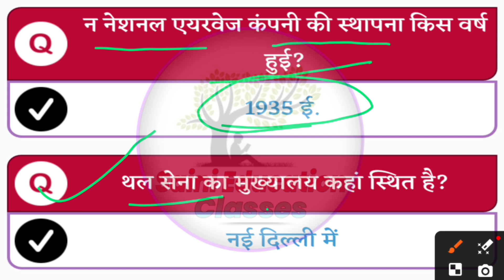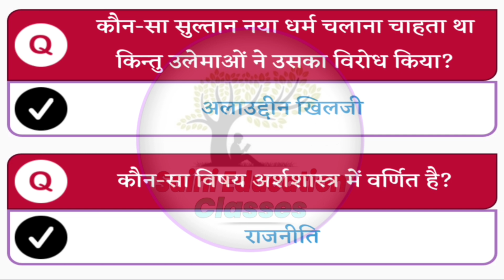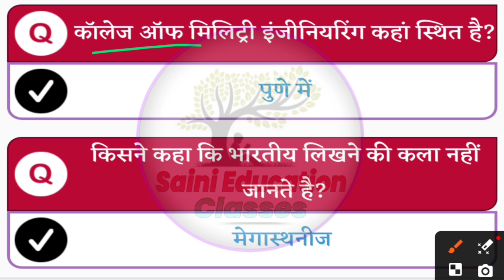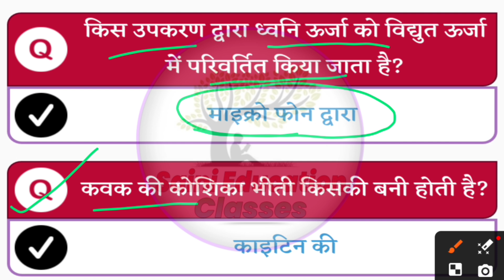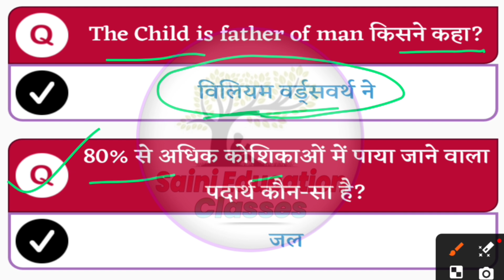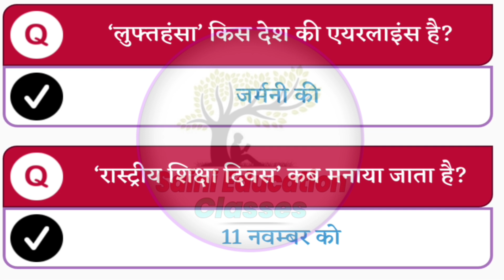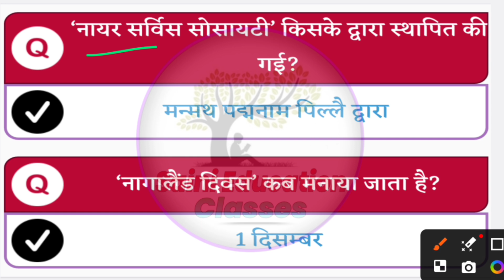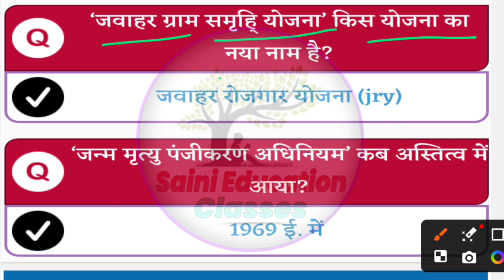RPF SI Constable 2024 | RPF GK GS Previous Year Question Paper | RPF PREVIOUS YEAER QUESTIONS SET-45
rpf si new vacancy 2024, , rpf syllabus 2024, rpf constable syllabus 2024, rpf notification 2024, rpf constable bharti 2024, rpf constable eligibility criteria, , rpf 2024 application form, rpf constable selection process,